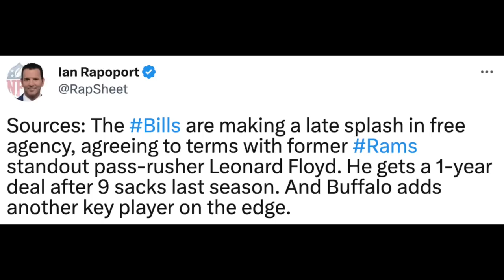BREAKING: Buffalo Bills SIGN Leonard Floyd | How This Impacts The AFC East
According to Ian Rapoport of the NFL Network, the Buffalo Bills are signing OLB Leonard Floyd to a 1 year contract! How does this impact the already great AFC East?

Ian Rapoport: Sources: The Bills are making a late splash in free agency, agreeing to terms with former Rams standout pass-rusher Leonard Floyd. He gets a 1-year deal after 9 sacks last season. And Buffalo adds another key player on the edge.